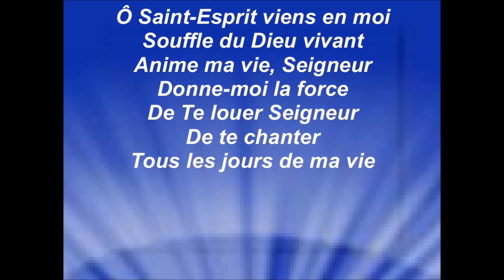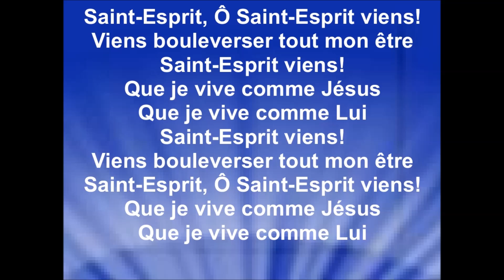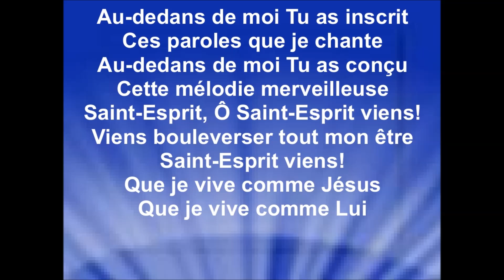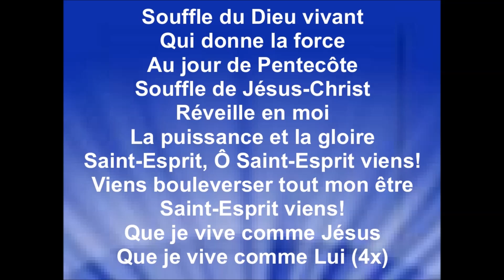SAINT-ESPRIT - Mariacane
Album : Par pure grâce – sortie 2012

Les revenus générés des annonces publicitaires sont perçus par : Believe A. au nom de : Musiki.